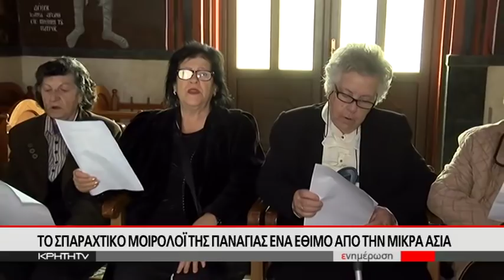Το μοιρολοϊ της Παναγίας στην Νεα Αλικαρνασσό